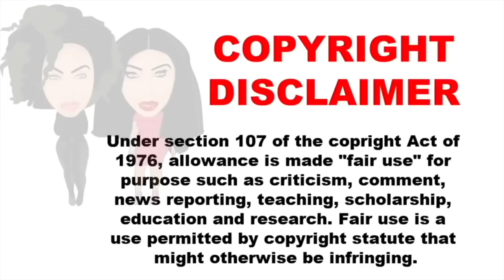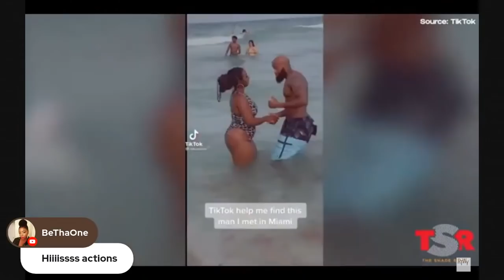WOMAN ASK TIKTOK 2 HELP FIND HER MIAMI BEACH BAE, HIS WIFE SITS DOWN 4 AN INTERVIEW WITH SHADEROOM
Hey boos!

 In today's video,  I give an update on the Tiktoker that went viral searching for a married man.